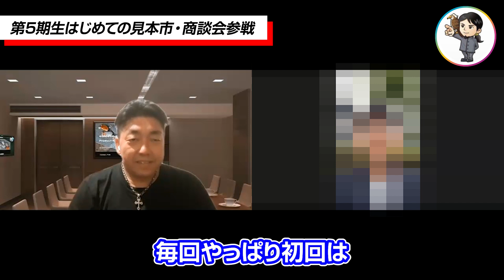「ロイ式」第5期生はじめての見本市・商談会参戦 -対談ミスタロイ-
５期生初めて見本市・商談会へ。
OJT形式で鍛えられた実力を発揮できるか？

5万人が購読中のメルマガ（まぐまぐ！）

副業 転売月利30万円！あなたも億り人に！